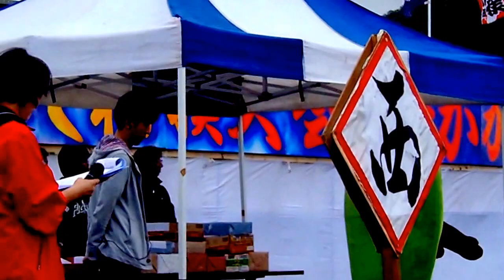表彰式 （中川町、丸太押し相撲）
中川町での丸太押し大会での表彰式の様子です(_^_)